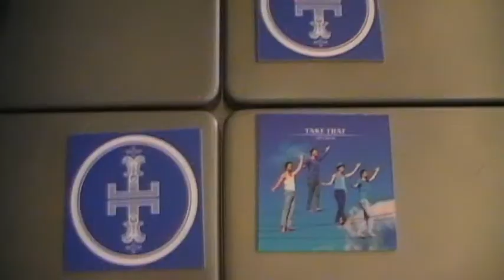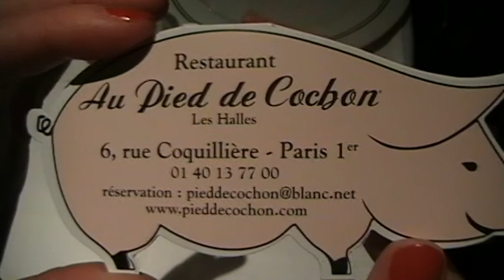Take That release party The Circus in Parijs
Prijswinnaars reizen van London naar Parijs voor de officiële release party van het album The Circus van Take That. December 2008